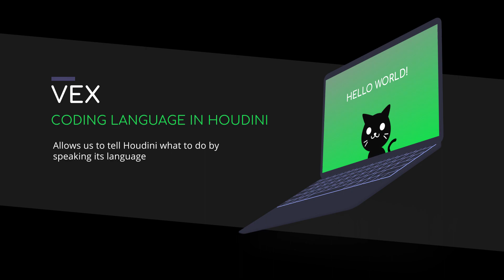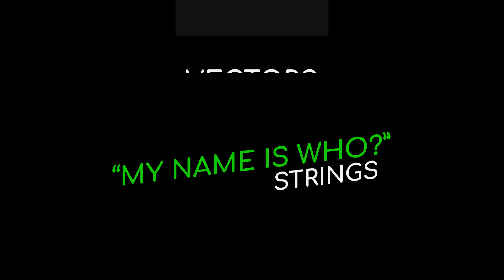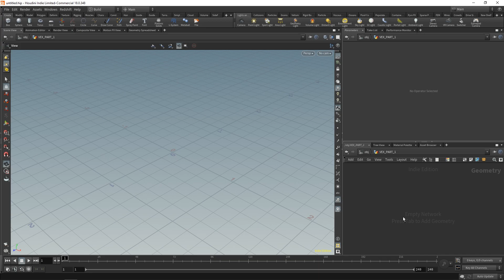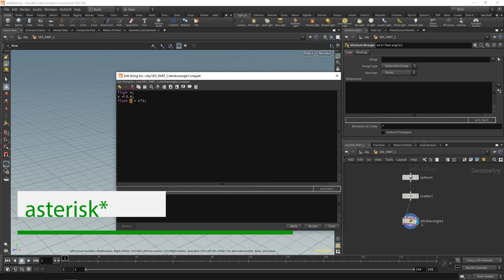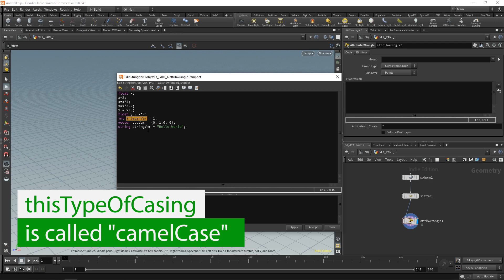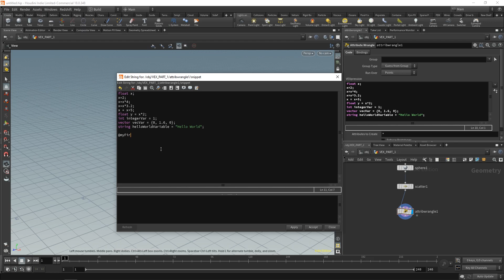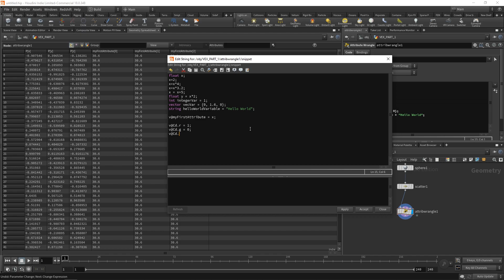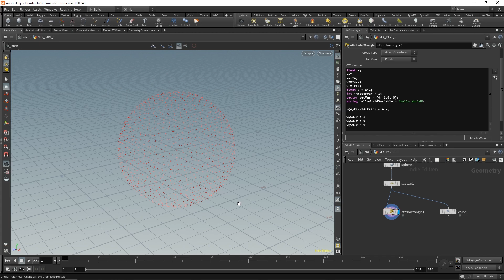VEX Isn't Scary - Part 1: Basics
Welcome to 'VEX Isn't Scary'! This is a continuation of the 'Houdini Isn't Scary' series and covers how to code in Houdini and use that code to drive your 3D work. Now, it is available here on our channel so that you can easily access it.

In part 1, we go over the basics. Gain a broad overview of what VEX is, how it works and the terminology that is necessary to understand it. Learn some basic coding using the Attribute Wrangle node then tackle variables and initialization as well as the necessary conventions that are used in VEX.